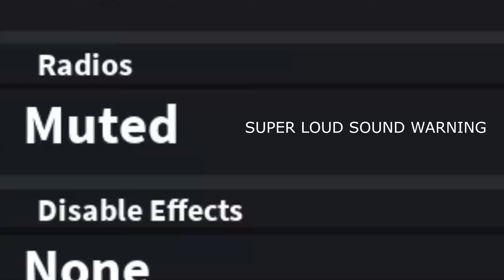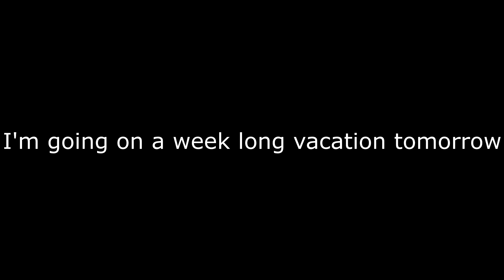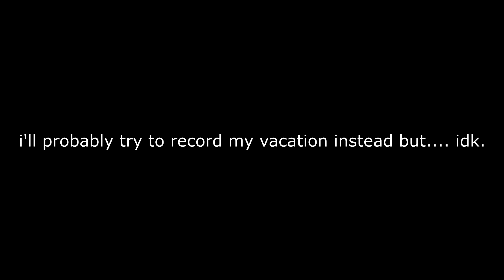Knife Ability Test but it's short (READ DESC)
Im going on a vacation for the week and won't be able to get an actual video out, sorry about that. I'll try and upload a lot on the week I get back.

music used -
Animal Crossing - K.K Parade